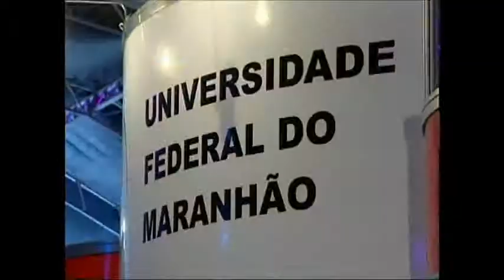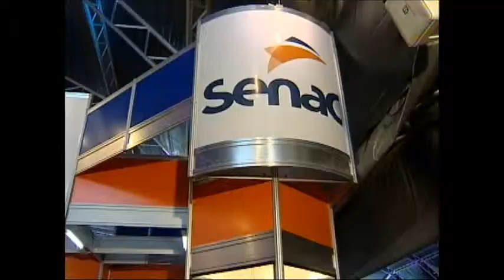Governo abre Semana Nacional de Ciência e Tecnologia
São Luís se transforma durante uma semana na cidade da ciência, onde o conhecimento científico, tecnológico e de inovação produzido no estado estarão disponíveis ao público. Esta é a proposta da Semana Nacional de Ciência e Tecnologia (SNCT), aberta no fim da tarde desta segunda-feira (15), na área externa do São Luís Shopping. A solenidade de abertura foi presidida pela secretária de Estado de Ciência, Tecnologia e Ensino Superior, Rosane Nassar Meireles Guerra, que na ocasião representou a governadora Roseana Sarney; e pelo presidente da Fundação de Amparo à Pesquisa e ao Desenvolvimento Científico e Tecnológico do Maranhão, Antonio Luiz Amaral Pereira.